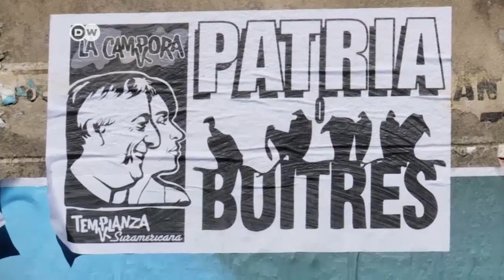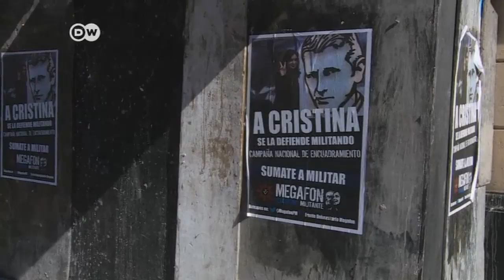El patriotismo y la política en Argentina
Argentina se siente orgullosa de sus héroes nacionales y los celebra en cada ocasión.
También en su política tiene una larga tradición el patriotismo. El litigio con lo llamados fondos buitre ahora aviva el orgullo nacional.